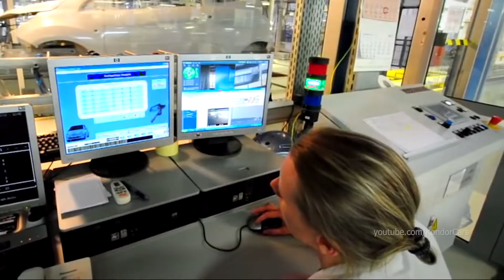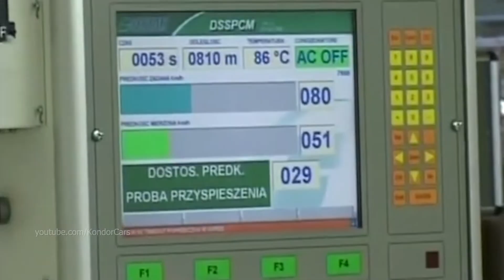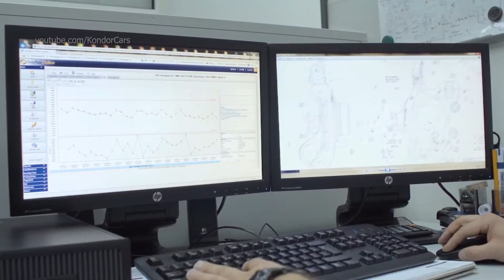Fiat Factory Tour - Poland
Fiat Production Poland produkcji samochodów Stellantis Factory
Fiat factory Tychy, Fiat 500 assembly, Fiat Autofabrik, Fiat Montagewerk Poland, Fiat 500 Productionsaufnahmen, fábrica de automóviles Fiat , planta de ensamblaje Fiat , material de producción Fiat , les coulisses de la production Fiat 500L, how its made Fiat in Poland, hinter den Kulissen der Produktion Fiat , behind the scenes of production Fiat ,
сборочный завод Fiat , автомобильный завод Fiat , производство, сборка, 製造, 自動車工場, Linha de produção Fiat ,
製造 Fiat , Sản xuất Fiat , การผลิต Fiat , 자동차 생산 Fiat , παραγωγή αυτοκινήτωνFiat ,Fiat  Πώς γίνεται, 어떻게 만들어 졌는가?, fabrikası Fiat 500,
Nó được làm như thế nào Fiat , มันทำอย่างไร Fiat , Как это сделано Fiat ,

The Fabryka Samochodów Małolitrażowych, commonly known as FSM, was a Polish automobile factory born from an agreement between the FSO and Fiat in the 1970s for the construction of a new model, the Polski Fiat 126p, Polish version of Fiat 126. For the project a new manufacturing plant was opened in Tychy. The factory also produced until the beginning of the 1980s the FSO Syrena. The FSM brand was active between 1971 and 1992, when it was privatised and Fiat Group took control of it.

After the factory was renamed Fiat Auto Poland it produced Fiat Cinquecento and its successor Fiat Seicento. The last Polski Fiat 126p was made in 2000. All Cinquecentos, Seicentos and new Pandas were/are made in Poland. Fiat Auto Poland also produces the new Fiat 500.

Fiat Auto Poland's other plant at Bielsko-Biała, destined mainly to the construction of the mechanics, from 2002 has become center of the joint venture between Fiat Group and General Motors for the construction of the small 1.3-litre Multijet diesel engine.